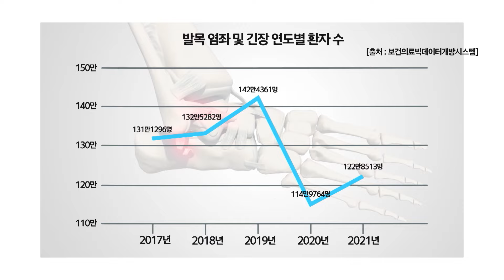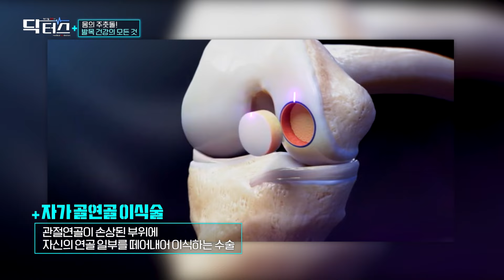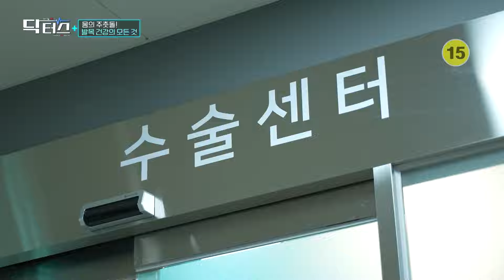[닥터스] 몸의 주춧돌! 발목 건강의 모든 것｜김도훈 원장 (정형외과 전문의)｜더탄탄병원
[닥터스👩🏻‍⚕️👨🏻‍⚕️]